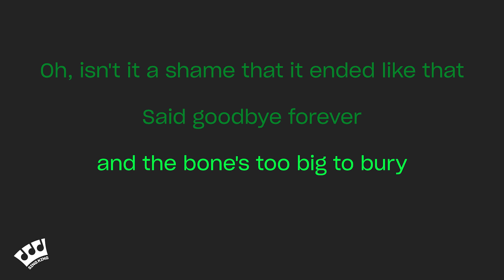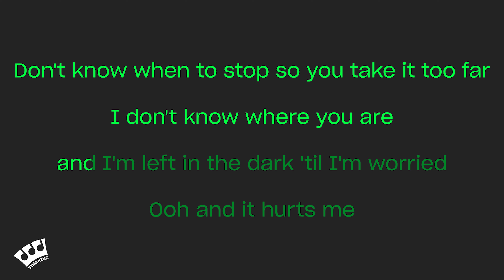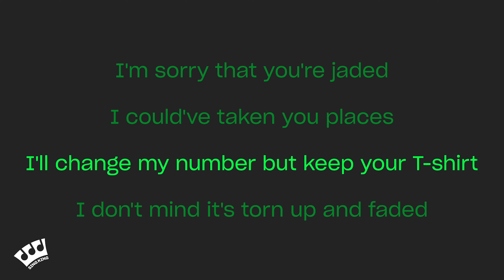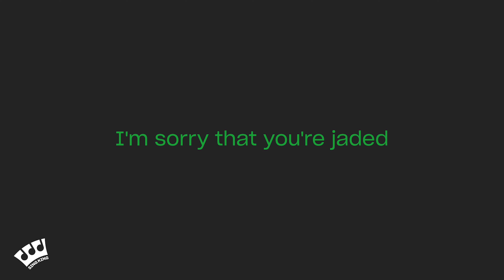Miley Cyrus - Jaded (Karaoke Version)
Karaoke sing along of “Jaded” by Miley Cyrus from Sing King Karaoke

0:00 Intro
0:03 Miley Cyrus - Jaded (Karaoke Version)
3:04 Up Next